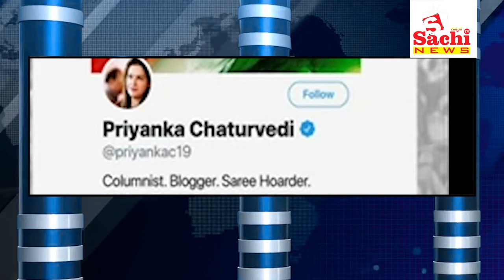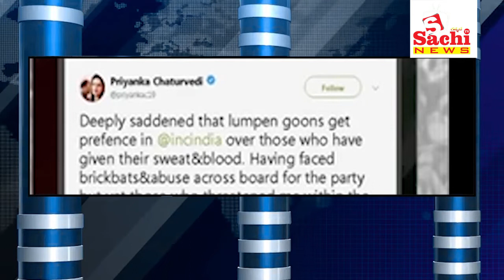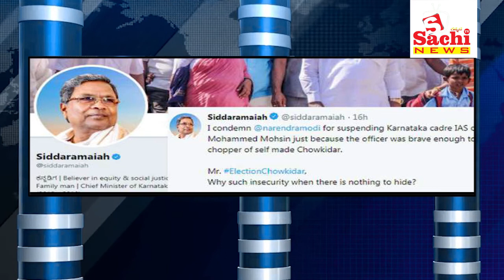ಜೈಲ್ಲಿನಲ್ಲಿ ಪೊಲೀಸರಿಂದ ದೈಹಿಕ ಹಿಂಸೆ ಏಂದ ಸಾತ್ವಿ ಪ್ರತ್ಯ ಸಿಂಗ್